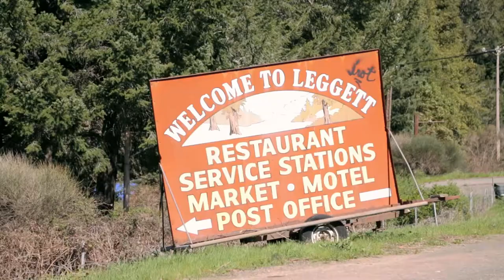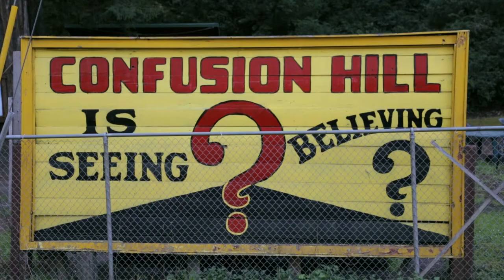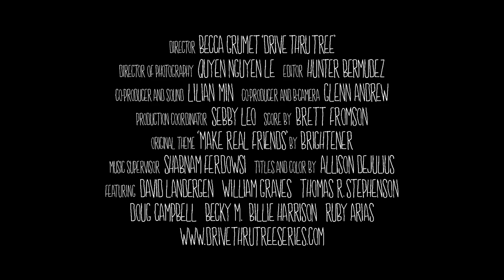Drive Thru Tree: A Doc Webseries Trailer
"Drive Thru Tree: A Documentary Webseries"
Directed by Becca Grumet
Director of Photography - Quyen Nguyen Le
Editor - Hunter Bermudez
Co-Producer/Sound - Lilian Min
Co-Producer/B Cam - Glenn Andrew
Production Coordinator - Sebby Leo
Score by Brett Fromson

Original theme "Make Real Friends" by brightener
Music Supervisor - Shabnam Ferdowsi
Titles and Color - Allison DeJulius

Featuring
David Landergen
William Graves
Thomas R. Stephenson
Doug Campbell
Becky M.
Billie Harrison
Ruby Arias